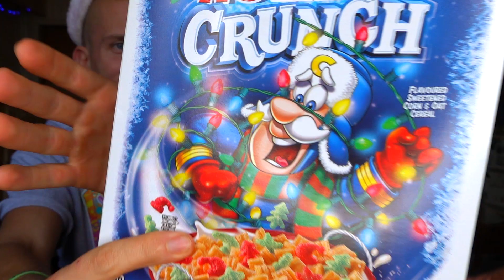CHRISTMAS CRUNCH - Unleash the Cereal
YOO! Thumbs up the video if you like it and please check out the links below to see ways you can support us!

We revied Capn Crunch Christmas Crunch! Let us know what cereal we should review next!

Da Vinki Da Vinky Tiktok Compilation Twins Funny